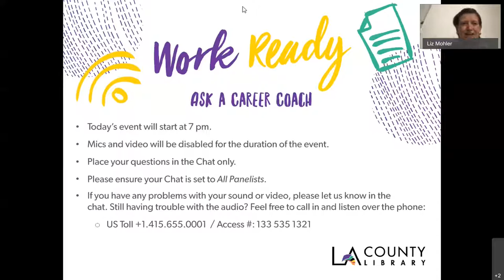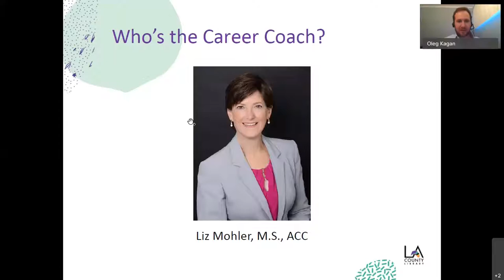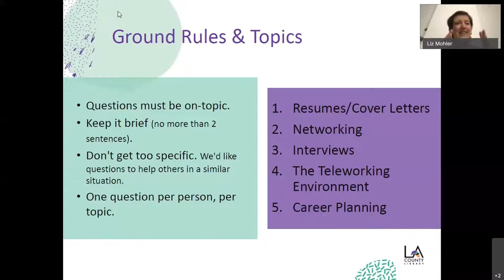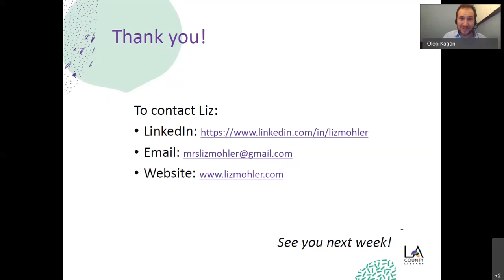Work Ready: Ask a Career Coach With Liz Mohler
Do you have a burning question about how to get a job? Experienced Career Coach Liz Mohler, M.S., ACC, is here to help!  Topics include interviewing, work history gaps, cover letters, resumes, and secrets to finding the hidden job market.

Work Ready is a program that helps LA County residents look for jobs and improve their work situation by lending laptops/hotspots, providing live events and pre-recorded videos, and by supplementing the libraries collection of work-related books.

Thank you for participating in this program. Please take a few minutes to fill out the following survey